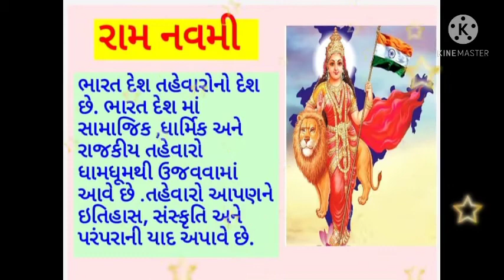રામનવમી નો નિબંધ